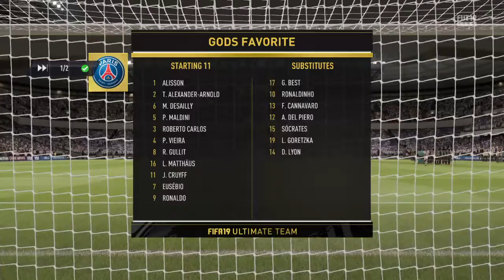Stylin vs Abalo 2nd leg (PG Tourney)